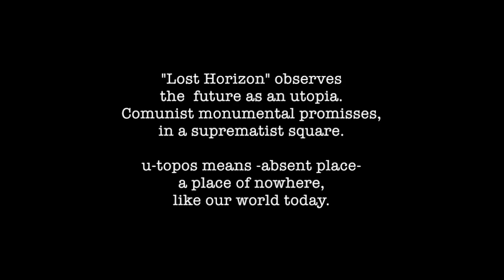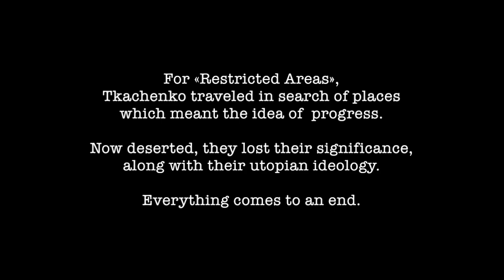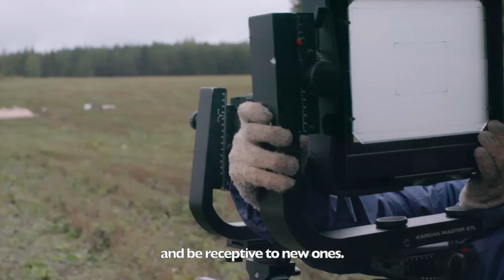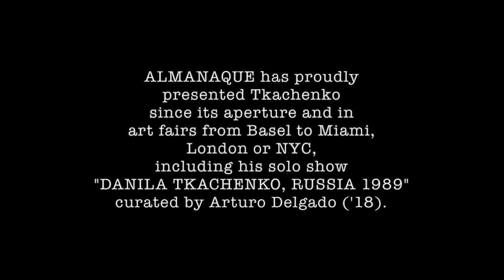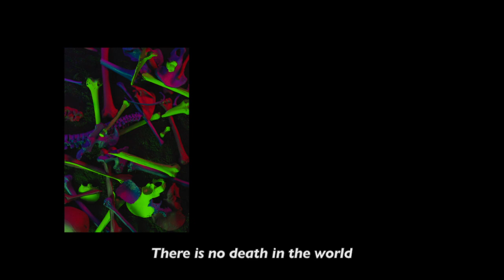ALMANAQUE Video-Portraits IX. DANILA TKACHENKO. Contemporary photography.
ALMANAQUE VideoPortraits IX:
DANILA TKACHENKO. Russia. Contemporary photography

World Press Photo
European Publishers Award
LensCulture Exposure by Voices Off Festival Arles
Burn Magazine Prize
Foam Talent Fotografie-museum Amsterdam Prize
30 under 30 by Magnum Photo
The Center Choice Award

ALMANAQUE fotográfica
Art Gallery. Mexico.

Contemporary photography in the voice of our awarded artists.